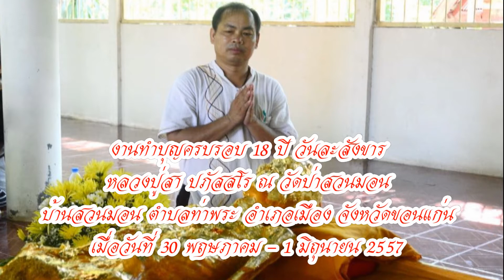ทำบุญครบรอบ 18 ปีวันละสังขาร หลวงปู่สา ปภัสสโร วัดป่าสวนมอน ตำบลท่าพระ อำเภอเมืองขอนแก่น ปี 57 ชุด 1